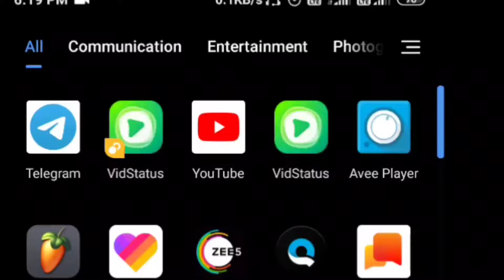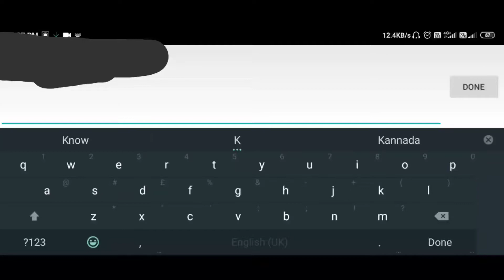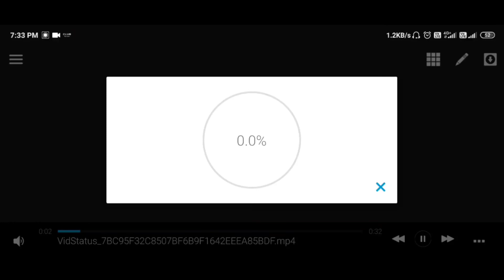How to editing avee player this type video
Aap apne mobile mein edit kar sakte ho uske liye download kijiye link description  mein hai
Aage chalkar aur isase Achcha video banane ki koshish karunga🙏🙏